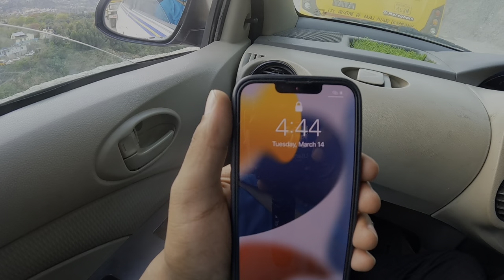Vaishno Devi Katra To Srinagar Kashmir by Road || Banhihal Jammu || Ramban Jammu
jammu to srinagar rail,
jammu to srinagar distance,
jammu to srinagar,
jammu to srinagar train,
jammu to srinagar bus fare,
jammu to srinagar bus,
jammu to srinagar flight,
jammu to srinagar taxi fare,
jammu to srinagar distance by
train,
jammu to srinagar train time
table,
katra to srinagar distance by
car,
katra to srinagar flight,
katra to srinagar taxi fare,
katra to srinagar train,
katra to srinagar bus,
katra to srinagar,
katra to srinagar distance,
delhi to srinagar flight,
delhi to srinagar bus,
delhi to srinagar distance,
delhi to srinagar,
delhi to srinagar train,
delhi to srinagar flight indigo,
delhi to srinagar flight fare,
srinagar tour packages,
srinagar tour and travels,
srinagar tour packages 3n/4d,
srinagar tour planh,
srinagar tour itinerary,
srinagar tour operators,
srinagar tour guide,
srinagar tour and travel kashmir,
srinagar tour placees,
kashmir tour package from
katra,
kashmir tour package for
couple,
kashmir tour package,
delhi,
lucknow,
kashmir tour itinerary,
kashmir tour package for family
kashmir tour plan,
kashmir tour and travels,
with flight,
kashmir tour from katra,
kashmir tour from kolkata,
kashmir tour from kerala,
kashmir tour from karachi,
kerala,
kolkata kundu special,
kashmir tour plan from kolkata,
katra,
kashmir tour itinerary from
kolkata,
kolkata by train,
srinagar railway station pin
code,
srinagar railway time,
srinagar railway station photos,
srinagar railway station to delhi,
srinagar railway bridge,
srinagar railway line,
srinagar railway station time
table,
srinagar railway station to dal
lake distance,
srinagar railway station code,
srinagar railway station,
srinagar sightseeing,
srinagar sightseeing in march,
kashmir sightseeing,
kashmir sightseeing packages,
kashmir sightseeing itinerary,
kashmir sightseeing video,
kashmir sightseeing tour
package,
sightseeing kashmir pakistan,
jammu kashmir sightseeing,
kashmir local sightseeing
packages,
srinagar kashmir sightseeing,
kashmir local sightseeing,
kashmir tour from chennai,
kashmir tour from hyderabad,
kashmir tour from mumbai,
kashmir tour from jammu,
kashmir tour from delhi,
srinagar to vaishno devi,
distance by train,
srinagar to vaishno devi by bus
distance,
helicopter service,
vaishno devi mandir srinagar,
vaishno devi srinagar tour
package,
vaishno devi to srinagar timing,
vaishno devi to srinagar taxi
fare,
vaishno devi to srinagar train,
vaishno devi to srinagar bus,
vaishno devi to srinagar,
vaishno devi katra to patnitop
O,
katra to patnitop trip,
katra to patnitop distance and
time,
katra to patnitop ropeway price,
katra to patnitop tempo traveller
fare,
katra to patnitop train,
katra to patnitop distance taxi
fare,
katra to patnitop taxi fare 2021,
katra to patnitop bus fare
a,
katra to patnitop,
katra to patnitop distance,
vaishno devi to patnitop
ropeway,
vaishno devi to patnitop cable
car,
vaishno devi to patnitop fare,
car fare,
vaishno devi to patnitop taxi,
vaishno devi to patnitop bus
fare,
vaishno devi to patnitop train,
O,
india's most longest tunnel,
patnitop to srinagar by road,
patnitop to srinagar distance by
road,
patnitop to srinagar,
distance+time in car,
taxi for patnitop to srinagar,
patnitop to srinagar bus service
O,
patnitop to srinagar taxi fare,
patnitop to srinagar train,
patnitop to srinagar distance,
banihal qazigund road tunnhel,
banihal tunnel length,
Banihal Pass,
banihal darra,
banihal qazigund new road
tunnel,
banihal to qazigund road tunnel,
banihal railway station,
Banihal Banihal, Jammu and
Kashmir,
banihal railway tunnel,
banihal to srinagar distance by
train,
banihal to baramulla train,
chenani nashri tunnel,
chenani tunnel,
chenani nashri tunnel distance,
chenani nashri surang,
chenani nashri tunnel upsc,
chenani weather,
chennai to patnitop distance,
chenani nashri tunnel length,